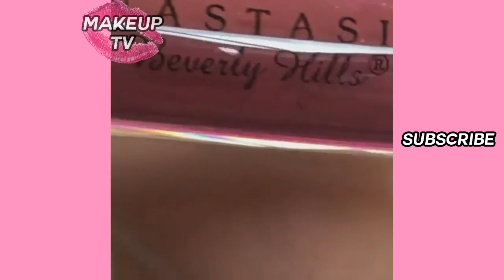BEST MAKEUP TUTORIALS OF JANUARY 2017 MAKEUP MUST WATCH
-Stay tunned: Follow us on!